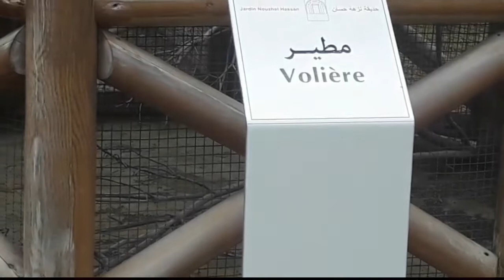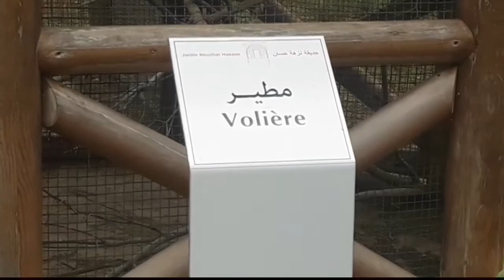صباح زوين في حديقة منزه حسان رباط